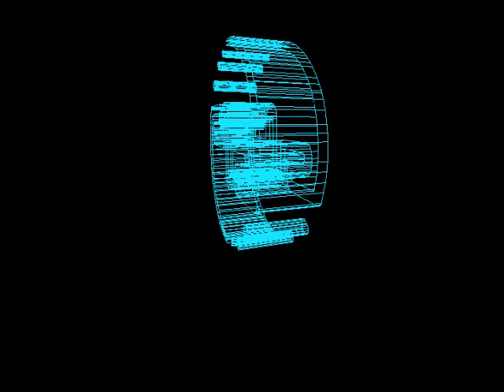Minimal Entropy - Afraid (Vince Lorenz Remix) [Rapsodia Radio]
[Promo Only]